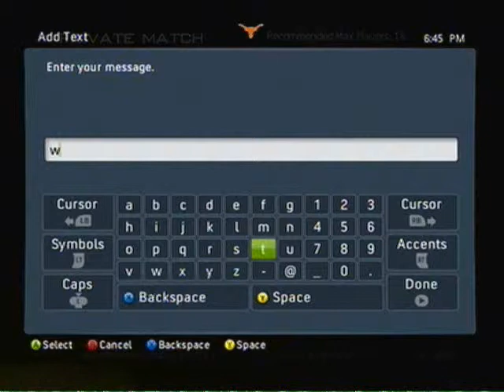iG • SuperioRR v. George Washington